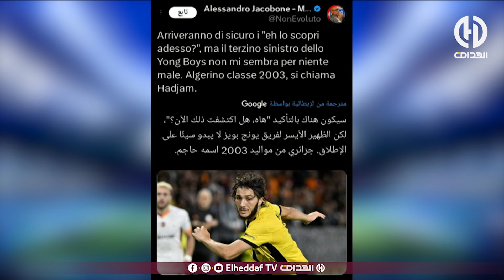بلاطو الفريق الدولي يقصف المتنمرين على بن سبعيني بعد سقوطه أمام الريال !!